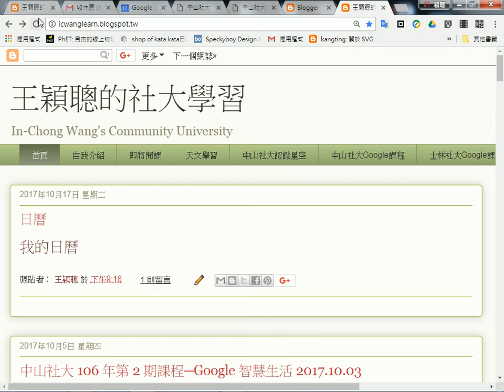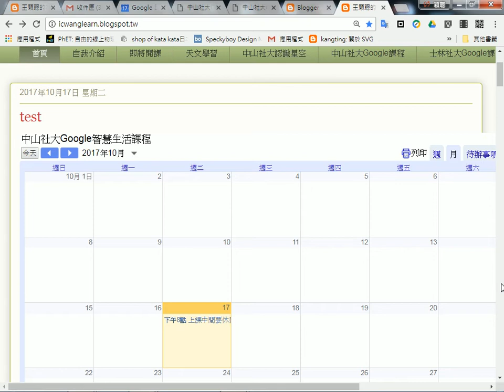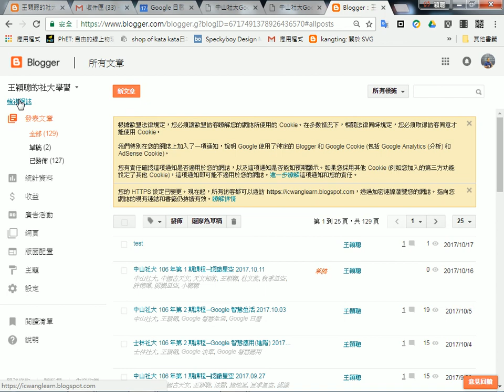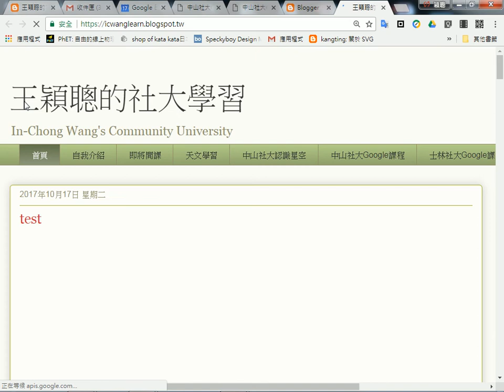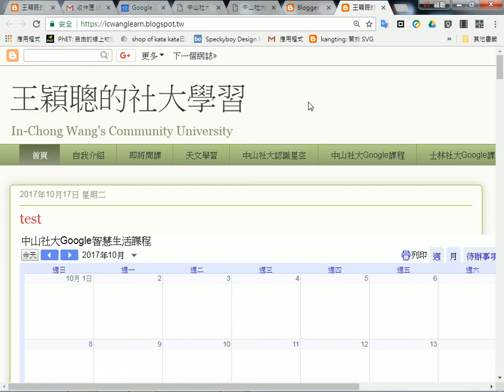2017101706 將公用日曆嵌入到部落格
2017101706 將公用日曆嵌入到部落格
王穎聰, Google 智慧生活(入門), 中山社大, Google 日曆, 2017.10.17,